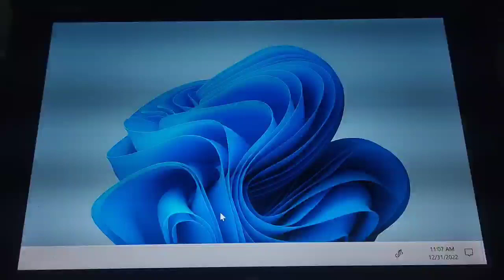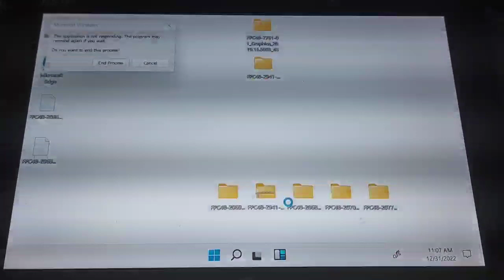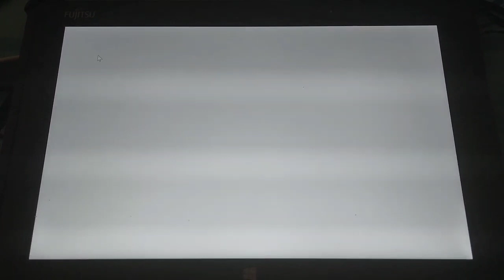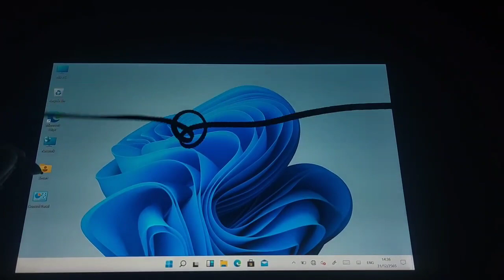Fujitsu Arrow Tab Q506 VS Windows 11 Build 21996.1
ติดตามได้ที่ช่องทางยูทูป

โน๊ตบุ๊คที่ผมมี
1.Toshiba Z390
CPU:Intel Core i7 Gen 3
RAM:6 gb DDR3
SSD:128 gb M.2
หน้าจอ 13.3 นิ้ว 1366x768 60Hz
การ์ดจอ:Intel UHD Graphics 4000
OS:Windows 11 Pro 22H2 64 bit
Wifi:รองรับ 2.4 Ghz
Bluetooth:มี
VGA:มี

2.Dell Latitude E5570
CPU:intel Core i7 6820HQ
การ์ดจอ:Amd Redraon R7 M370 2 gb
RAM:8 gb DDR4
SSD:512 gb M.2 Sata
หน้าจอ:15.6 นิ้ว 1920x1080 (Full HD) IPS 60Hz
Wifi:รองรับ 2.4 Ghz และ 5 Ghz
Bluetooth:มี
VGA:มี
HDMI:มี
ช่องเสียบ Sd Card:มี
OS:Windows 11 Insider Preview Dev

PC ที่ผมมี
1.PC Gaming Asrock
CPU:Amd Ryzen 3 3300X
การ์ดจอ:Nvidia GeForce GTX 1050 TI 4 gb GDDR5
RAM:8 gb DDR4
SSD:480 gb M.2 Nvme
หน้าจอ PC Gaming Asrock ของ AOPEN:22 นิ้ว 1920x1080 (Full HD) VA 75Hz
OS:Windows 11 22H2 64 Bit
การเชื่อมต่ออินเตอร์เน็ต:Wifi (Usb Wifi)

2.Acer Aspire M1800 (เปิดติดแต่ภาพไม่ขึ้น)
CPU:Intel Pentium
Ram:2 gb
SSD:120 gb
HDD:500 gb
หน้าจอขอลง HP:20 นิ้ว 1440x900 60Hz
OS:Windows 7 64 Bit

คอมของที่ทำงานของพ่อผม
Lenovo V530
CPU:Intel Core i5 9400T
การ์ดจอ:Onboard
Ram:8 gb
HDD:1 TB
หน้าจอ:Full HD 60Hz
OS:Windows 10 22H2 64 Bit
การเชื่อมต่ออินเตอร์เน็ต:Wifi (ใช้ Rounter)

คอมที่ทำงานของแม่ผม
CPU:Intel Core i3 10100T
Ram:8 gb
SSD:256 gb
OS:Windows 10 64 Bit
การเชื่อมต่ออินเตอร์เน็ต:สาย LAN

แท็บเล็ต Windows ที่ผมมี
1.Fujitsu Arrow Tab Q506
หน้าจอ:10.1 นิ้ว 1920x1200 IPS 60Hz
CPU:Intel Atom X5-Z8500
Ram:4 gb
SSD:128 gb
ช่องใส่ซิม:มี แต่อย่าหาใส่ซิมเพราะใช้งานซิมไม่ได้
ช่องใส่ Micro SD Card:มี

2.Lenovo Miix 320
หน้าจอ:10.1 นิ้ว 1280x800 IPS 60Hz
CPU:Intel Atom X5-Z8350
Ram:2 gb
SSD:64 gb
ช่องใส่ SD Card:มี
Bluetooth:มี
OS:Windows 11 22H2 64 Bit Ghost Spectre Build 22623 (Beta)

มือถือที่ผมมี
1.Samsung Galaxy A52 5G
CPU:Qualcomm Snapdragon 750G
GPU:adreno 619
กันน้ำ:IP67
Ram:8 gb
Rom:128 gb
หน้าจอ:6.5 นิ้ว Full HD Super Amoled 120Hz
OS:Android 13 One UI 5.0
Recovery:Stock

2.Samsung Galaxy Note 8
CPU:Samsung Exynos 8895
GPU:
NFC:มี
ปากกา S Pen:มี
Ram:6 gb
Rom:64 gb
กันน้ำ:IP68
หน้าจอ:6.3 นิ้ว 2K Super Amoled 60Hz
รองรับการใช้งาน 2 ซิมการ์ดและเพิ่ม Micro SD Card ได้
OS:Android 9.0 One UI 1.0
Recovery:Twrp

สัญญาณเน็ตที่บ้าน
เครือข่าย:True
Wifi:2.4 Ghz และ 5 Ghz

คอมที่บ้านของพ่อผม
CPU:Amd Ryzen 3 3200G
Ram:8 gb DDR4
SSD:250 gb

กติกาในการดูคลิป
1.ไม่กด Dislike
2.ไม่ส่งสแปมข้อความ,อิโมจิโดยเด็ดขาด
3.ไม่บอกเกี่ยวกับเชิงลบ
4.ไม่คอมเม้นที่มีคำหยาบในคอมเม้น
5.ห้าม Unsubscribe
6.ไม่ทะเลาะกันในคอมเม้น
7.หากผู้ใดทำตัวไม่เหมาะสมในคอมเม้นผม โปรดช่วยกันกดรายงานคอมเม้นที่ไม่เหมาะสม โดยไม่ต้องพูดถึงข้อความนั้นๆ